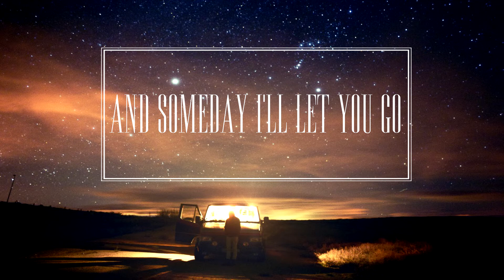Ben Hazlewood ft. Mali-Koa Hood - Paint Me Black (Unikron Remix) [LYRICS]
Heyyy, this is my new lyric video for a super remix of Paint me black, and I think I'll keep this new "design" for my others video, anyways for the next ones I'll keep it, I hope you'll like my video !! And if you have some ideas of lyric video that we can make, tell us !

-Florian